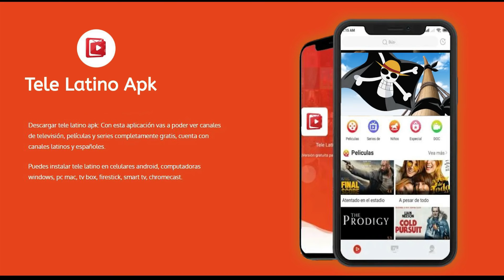El Verdadero PODER de la Marina / El PODEROSO HAKI de los Almirantes / AVANZADO Y CONQUISTADOR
Sígueme para estar en contacto y no perderte ninguno de mis Videos!